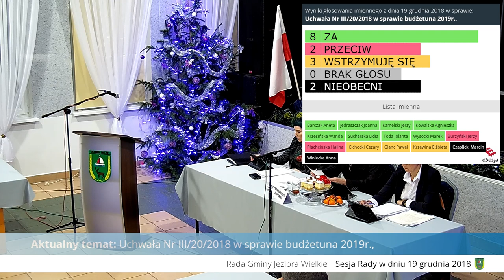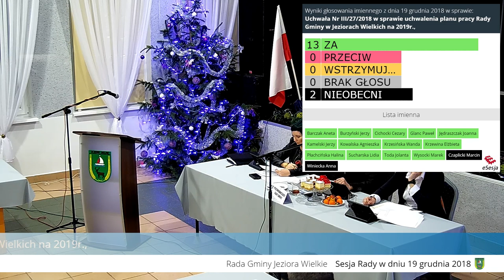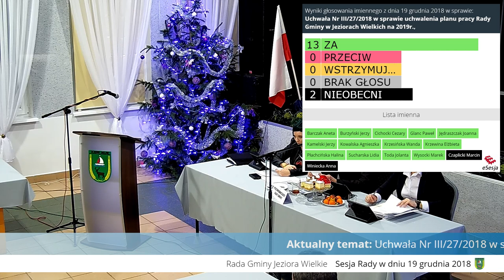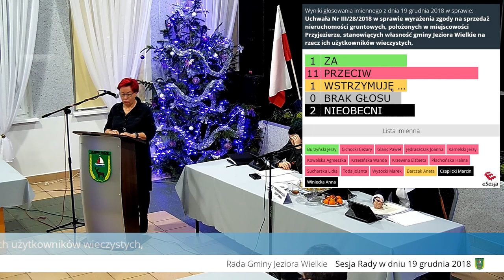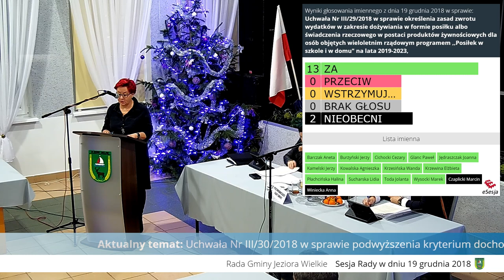III Sesja Rady Gminy w Jeziorach Wielkich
III Sesja Rady Gminy w Jeziorach Wielkich 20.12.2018